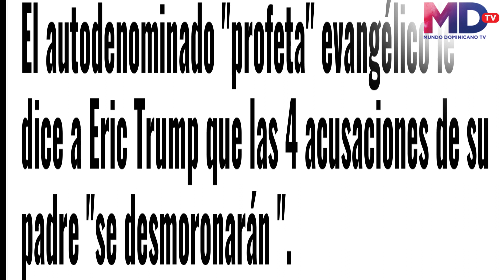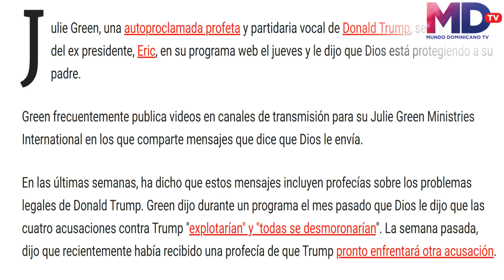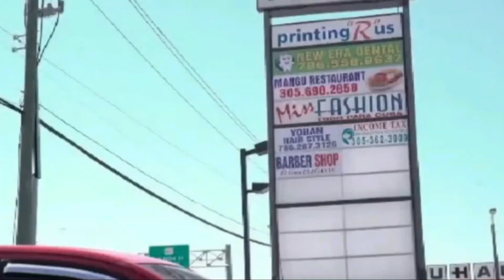TRUMP ESTÁ PROTEGIDO POR DIOS, SEGÚN AFIRMA UNA PROFETA CONSULTADA POR SU HIJO.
Conozca la Profeta que Afirma que a Trump lo Descargarán de todas sus ACUSACIONES.
News Week
'Prophet' Gives Eric Trump a Prediction From God About His Father